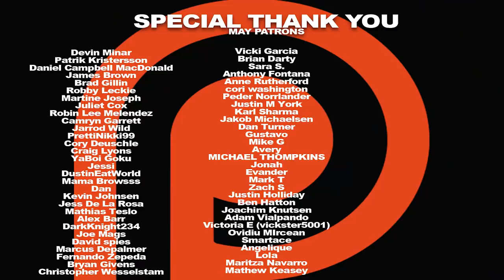Ozark Season 1 Episode 2 'Blue Cat' REACTION!!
In the Ozarks, Marty struggles to find a local business he can use for money laundering, while his kids make new friends but neglect a crucial duty. Here's our reaction to season 1, episode 2 of Ozark.